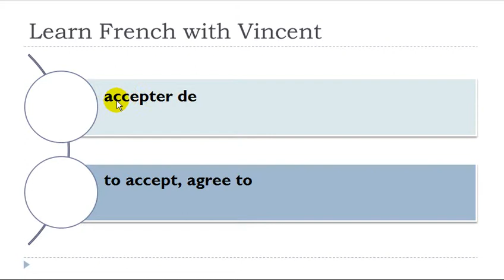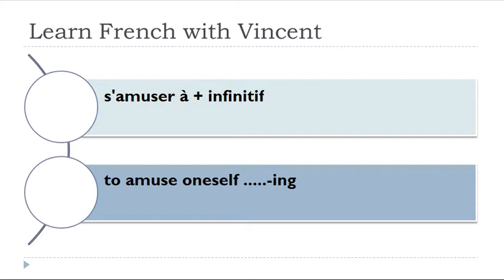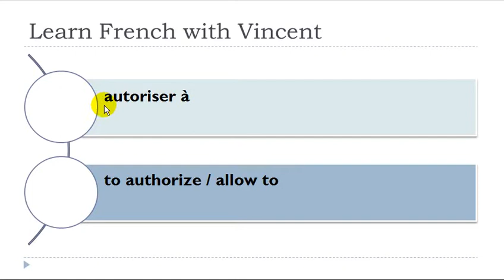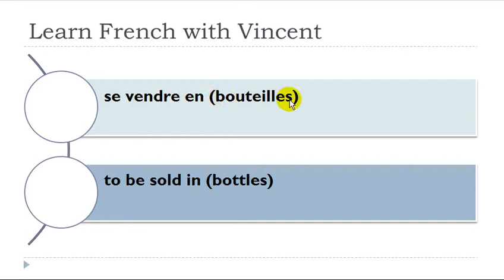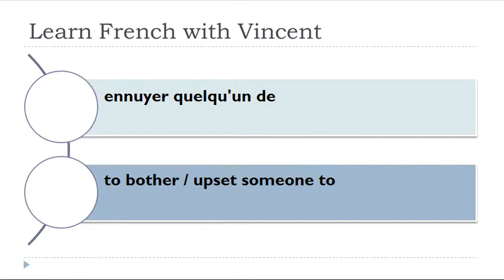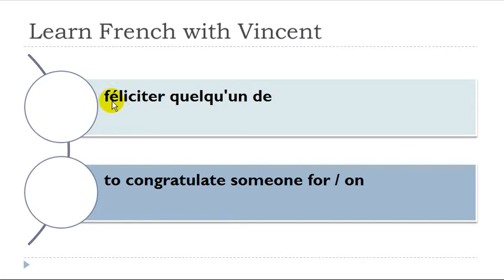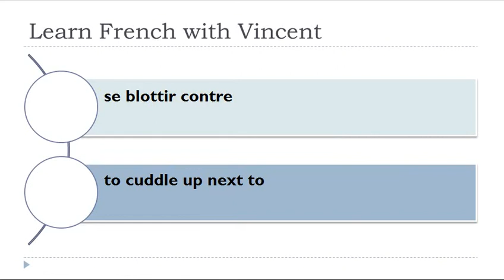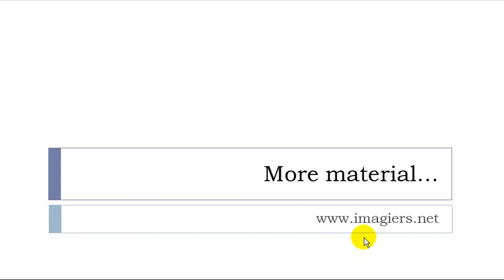Learn French with me = 100 verbs with or without prepositions #1